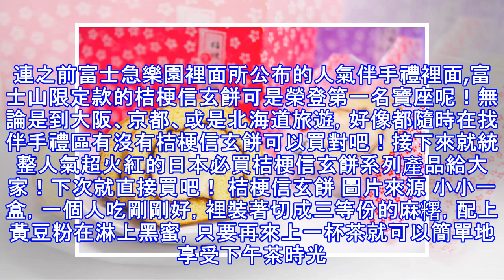桔梗信玄餅系列伴手禮已經是日本必買伴手禮啦！系列商品一次告訴你！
山梨縣的特產，日本老字號和菓子屋「桔梗屋」的招牌，桔梗信玄餅，那ＱＱ的口感和甜而不膩的滋味獲得許多人的愛戴。連之前富士急樂園裡面所公布的人氣伴手禮裡面,富士山限定款的桔梗信玄餅可是榮登第一名寶座呢！無論是到大阪、京都、或是北海道旅遊，好像都隨時在找伴手禮區有沒有桔梗信玄餅可以買對吧！接下來就統整人氣超火紅的日本必買桔梗信玄餅系列產品給大家！下次就直接買吧！ 桔梗信玄餅 圖片來源 小小一盒，一個人吃...